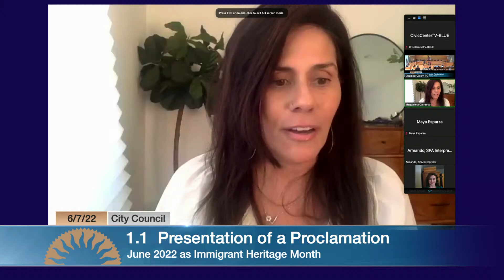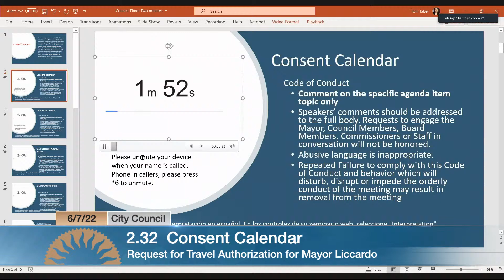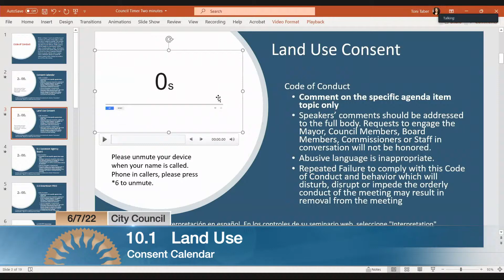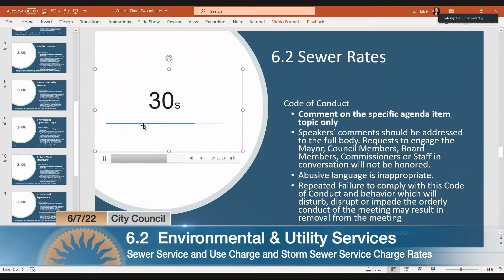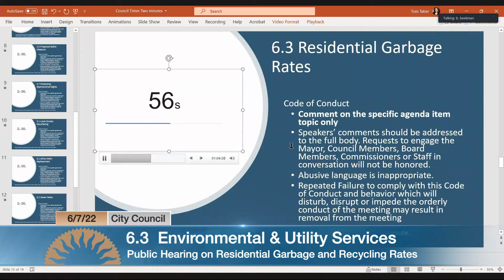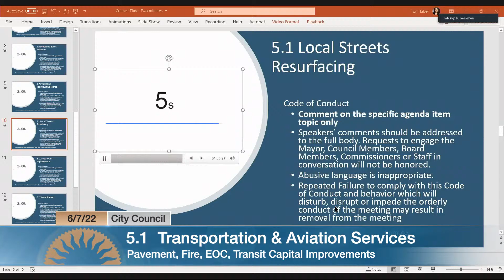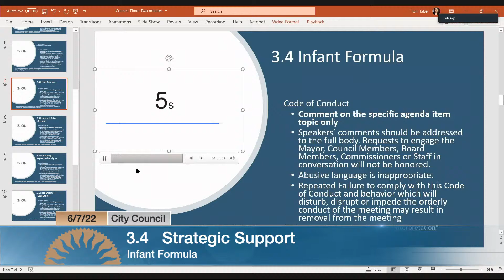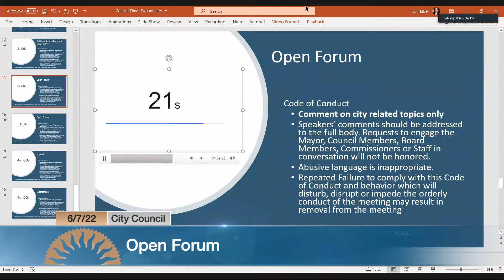JUN 7, 2022 | City Council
City Council of June 7, 2022